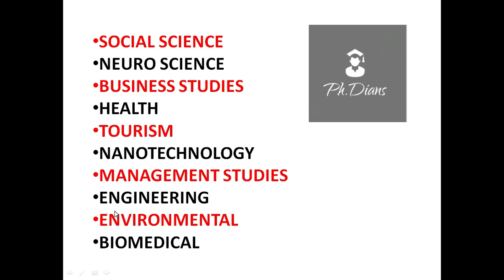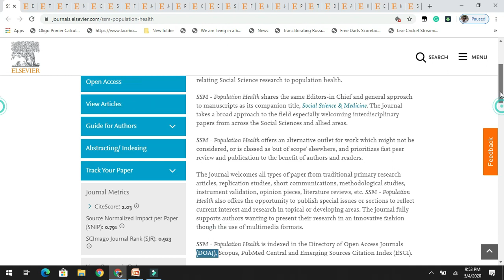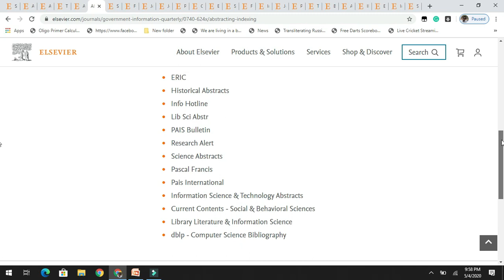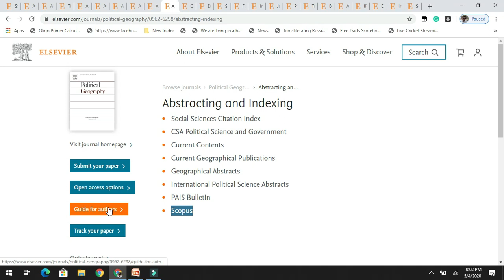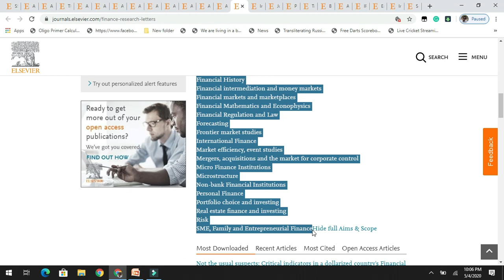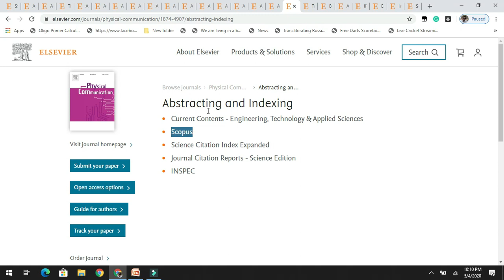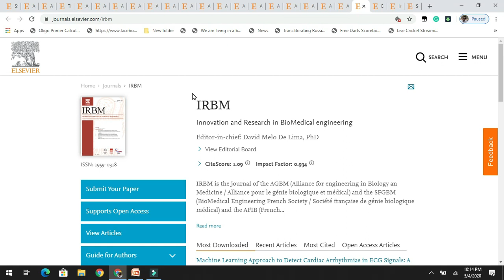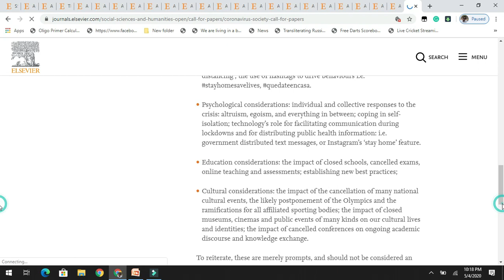Peer reviewed List of elsevier multidisciplinary journals indexed in scopus.Publishing guide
The video provides the list of interdisciplinary/multidisciplinary research journals published by Elsevier. The video was recorded on 4/5/2020. the content is based on this date, any further clarification on the journals can be cited on the Journals page.
We are not responsible for any future changes in the journals in the coming days.
The content of the video is provided based on the journal finding tools from Elsevier.
The list of 24 journals are mentioned below